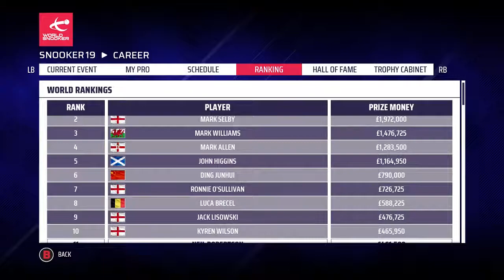INDIAN OPEN: LAST 16 | Snooker 19: Neil Robertson Pro Career (S4 E22)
On today's Snooker 19 Neil Robertson Pro Career Mode, the action from the fourth season continues with the last 16 of the Indian Open against Mark Selby.